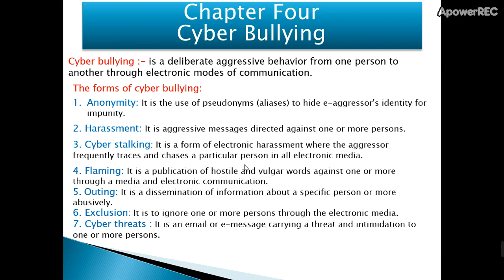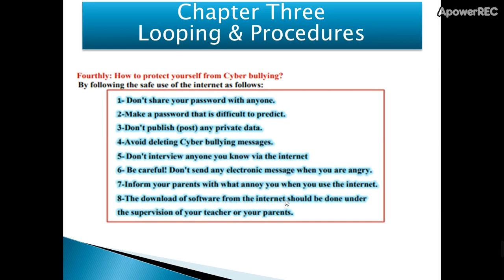3ع _ حاسب آلى ( 3 )